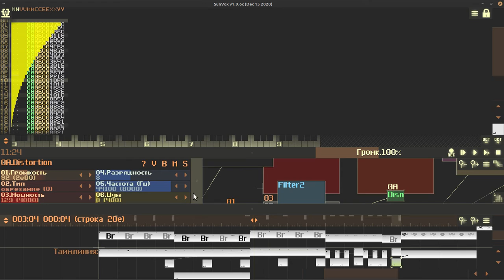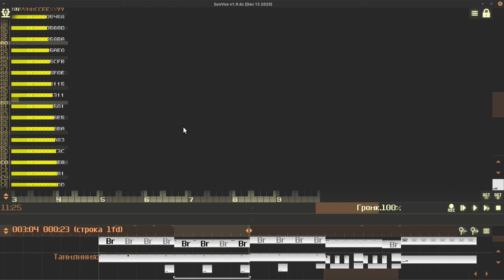SunVox: Back to Back automated "Bass Didgeridoo" (LP; Decimator)